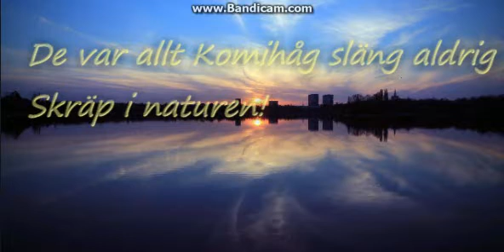Släng aldrig skräp i naturen...